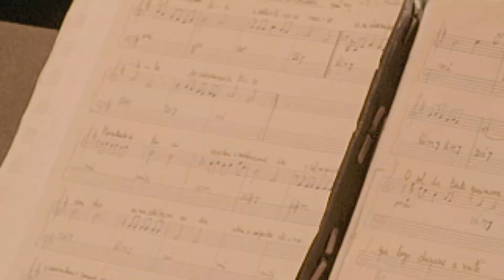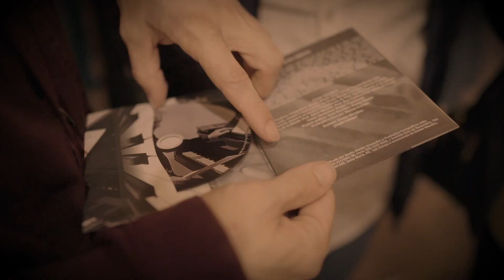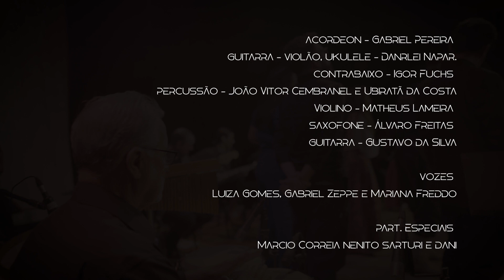espetáculo Entre Amigos | Daniel Morales